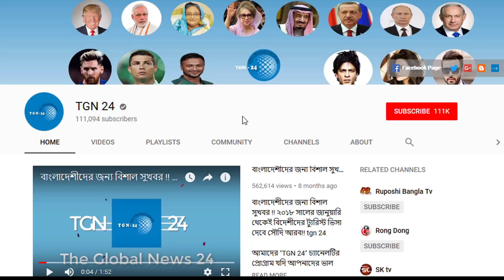সৌদি প্রবাসীরা ভিডিওটি দেখুন কাজে লাগবে। সৌদিতে ফ্যামিলি ভিসায় স্ত্রী-সন্তান আনতে হলে যা যা করণীয়।